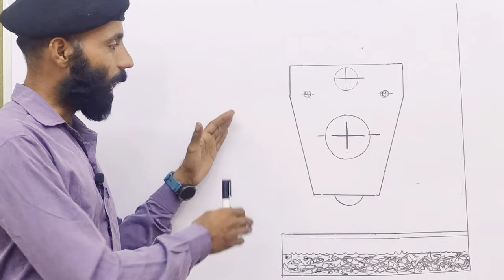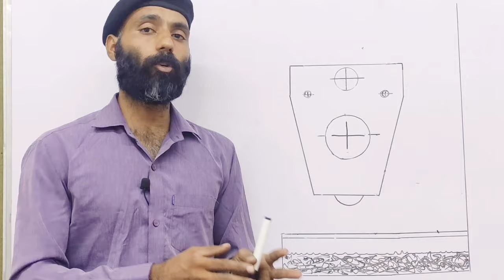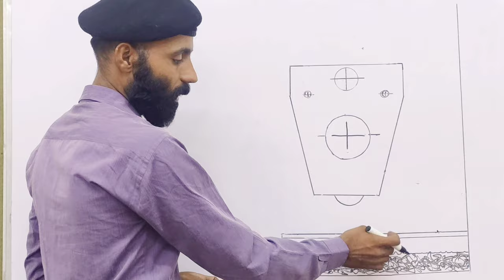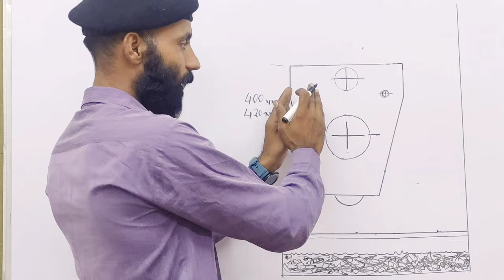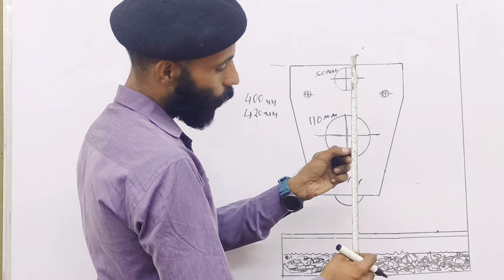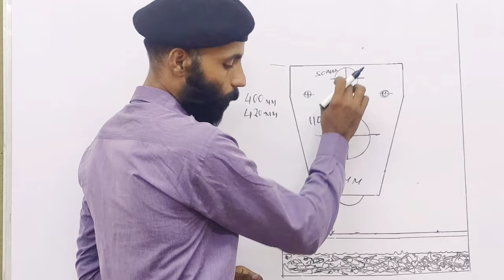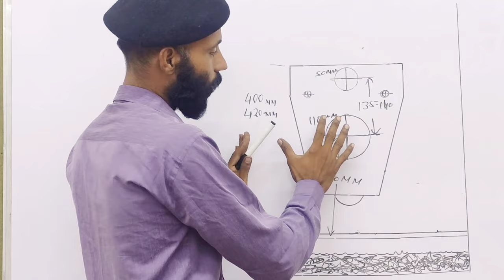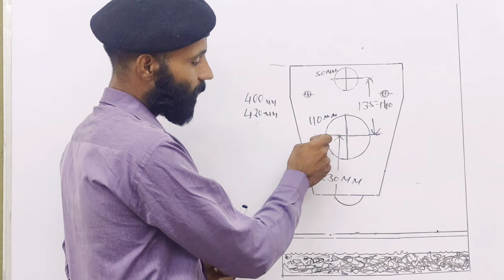wall mounted wc का सही नाप लेने का तरीका,,🚽🚽🚽🚽📏📏📏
hello friends

आज की इस वीडियो में हम wall mounted wc के सही नाप तोल लेने के तरीकों के बारे में बात करेंगे और कुछ नई जानकारी लेंगे